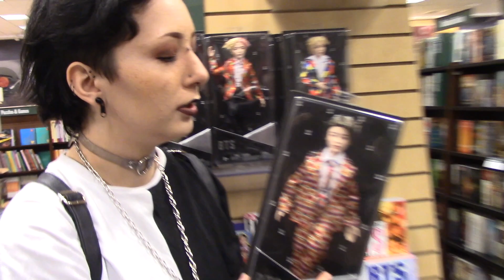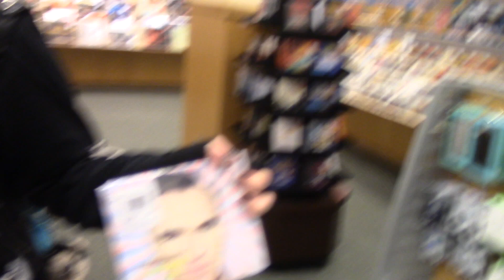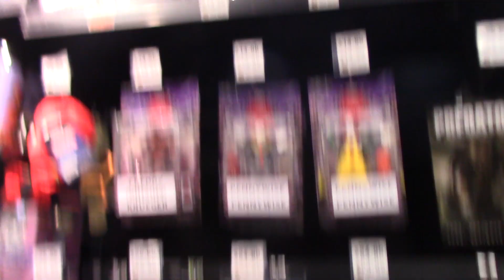Mall Day with Friends ♡ / Mamie Hades Vlogs